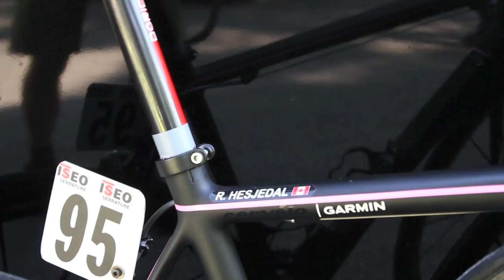A PINK BIKE: A CLOSE LOOK TO HESJEDAL' CERVELO R5CA. IT'S DRESSED WHIT JERSEY COLOR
The bike of the Giro d'Italia leader is the top model of Cervélo rang, customized whit the colours of the maglia rosa